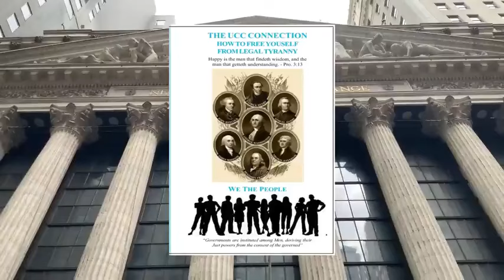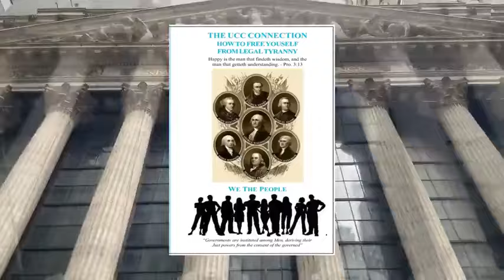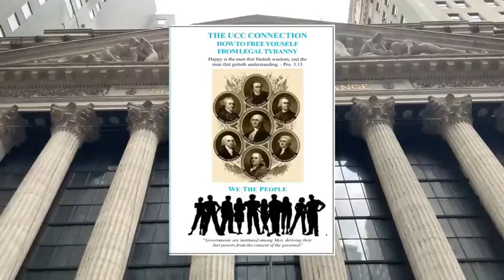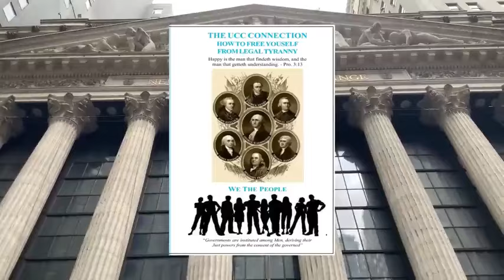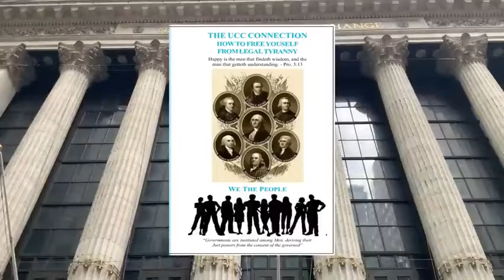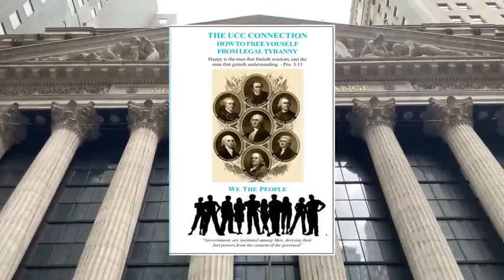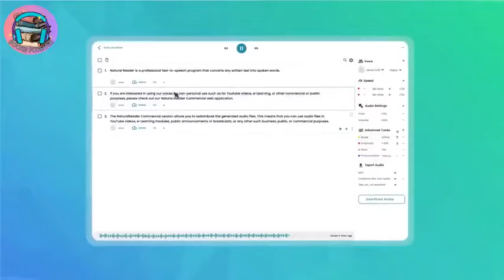1938 Common Law replaced by UCC Commerce Law Statutes Hidden in Plain Sight ☞ Be Free From Tyranny⚓️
UCC is World Commerce Jurisdiction🔥